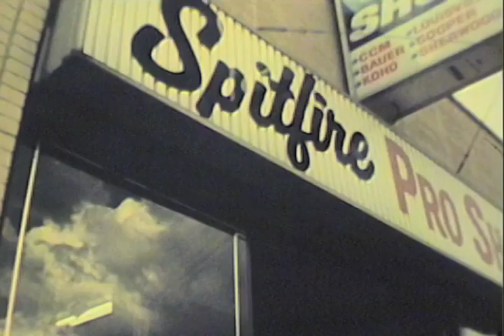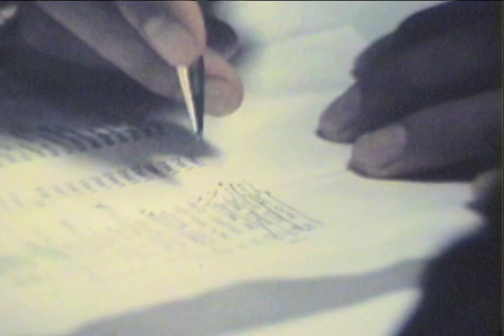Favourite Sons, Part 1: Training Camp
Favourite Sons (C 1980) documents a year in the life of the Windsor Spitfires of the Ontario Hockey League. It was shot by filmmaker Tom New over the course of the 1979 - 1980 hockey season, when the Spitfires won their divisional tile before losing the OHL final to the Peterborough Petes. Rarely-seen, behind-the-scene footage shows the trades, the cuts, the locker-room dynamics of players hoping to make a career in the NHL. Team members include coach Wayne Maxner (former NHLer with the Boston Bruins), and future NHLers Rollie Melanson, Paul Gagne, Ernie Godden, Blair Barnes and Claude Julien (coach of the Boston Bruins).